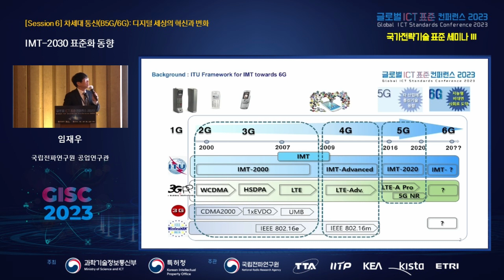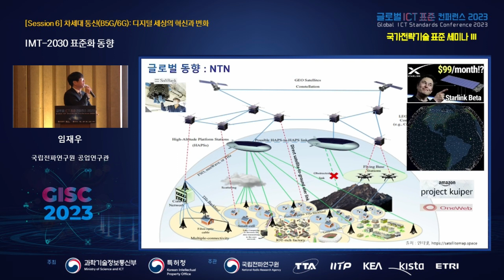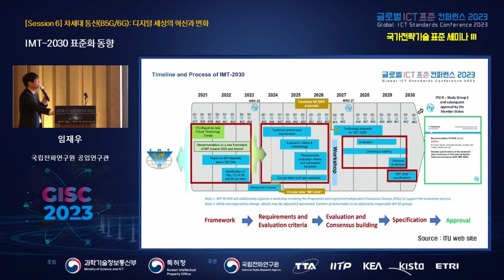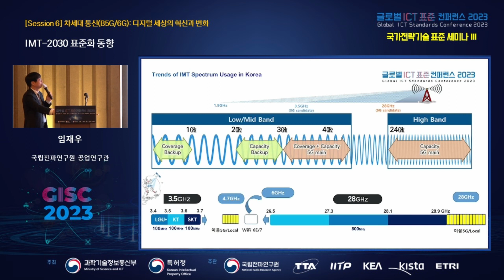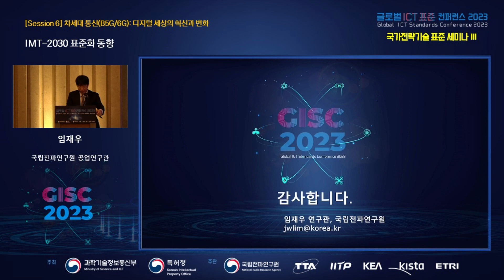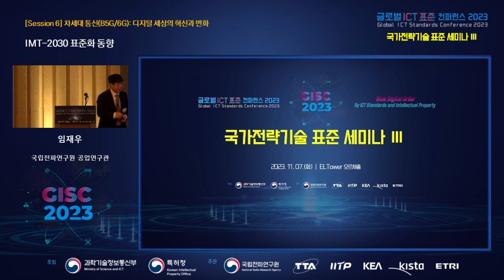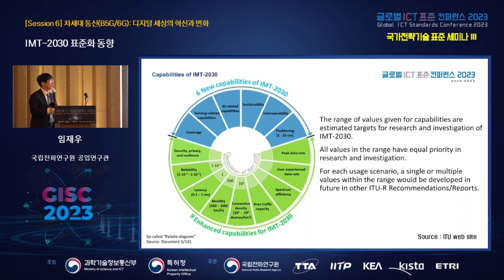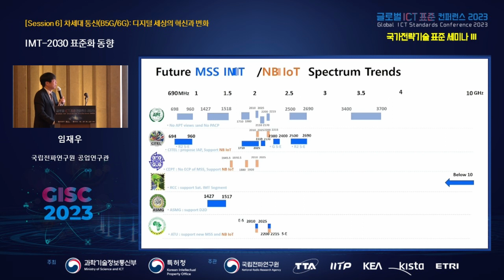[GISC 2023] IMT-2030 표준화 동향 🌐TTA, ICT 표준화 🌐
➡️ 행사명: 글로벌 ICT 표준 컨퍼런스(GISC) 2023  : 국가전략기술 표준세미나 III
➡️ 연   사: 임재우 공업연구관, 국립전파연구원(RRA)
➡️ 내   용:  최근 ITU가 발표한 차세대 이동통신 IMT-2030 프레임워크 (비전)의 내용을 소개한다. 우리나라는 ITU 6G 비전 그룹의 의장국으로서 그간의 비전 개발을 주도하면서 격은 경험과 향후 본격적인 차세대 이동통신 기술표준화 본격적인 추진 과정에서 고려해야 할 사항들을 설명한다.